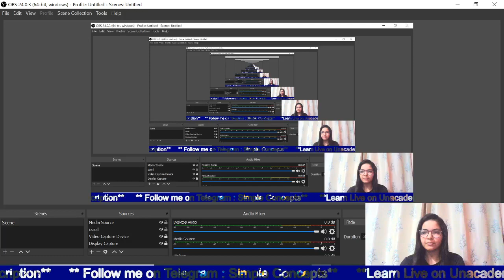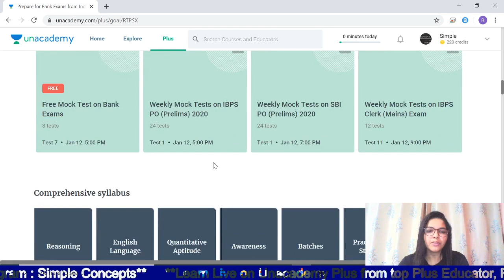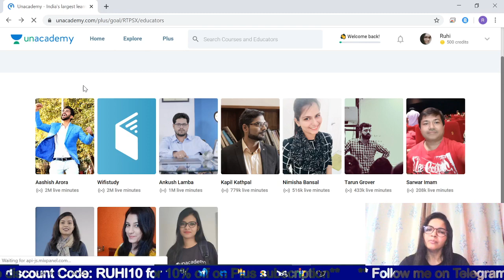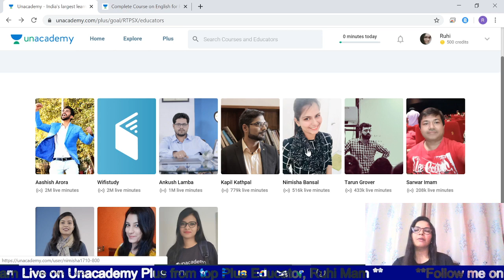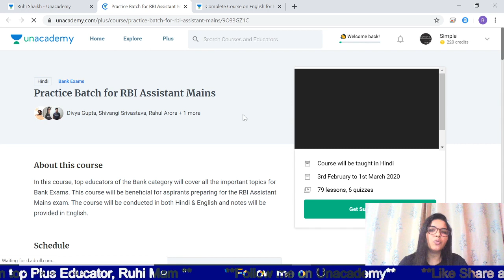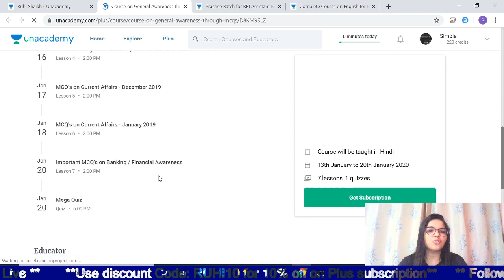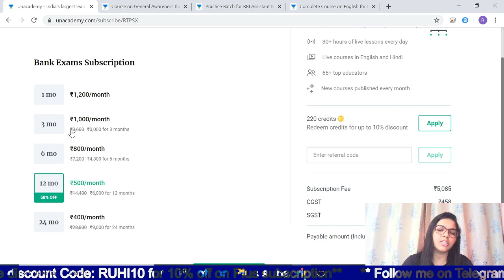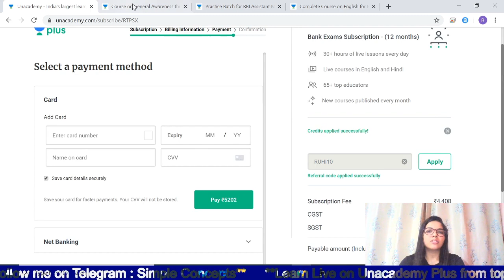TOP EDUCATORS FOR RBI ASSISTANT 2020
Insta Handle
ruhimam_theeducator